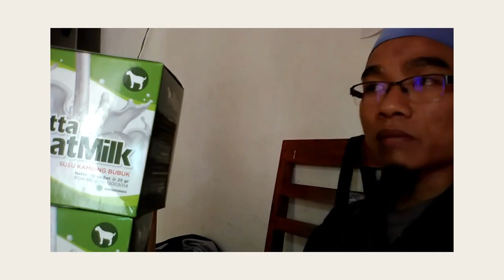Toko susu kambing buat asam lambung WA 081282707458